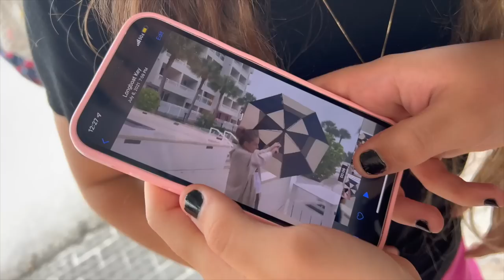LAST DAY AT THE BEACH HOUSE | VLOG#1355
LAST DAY AT THE BEACH HOUSE

--link--
Lash Enhancing Serum,